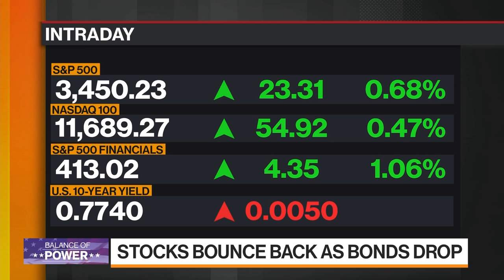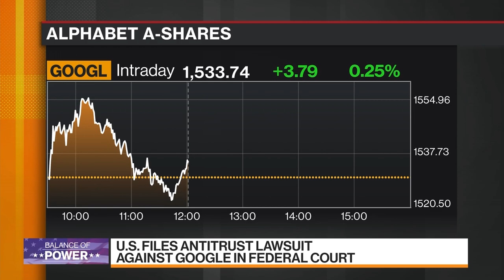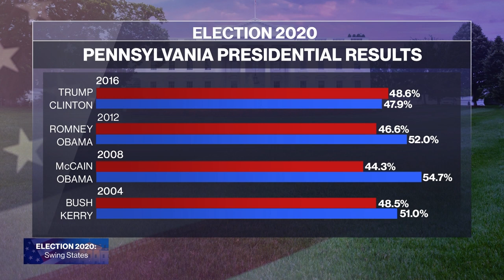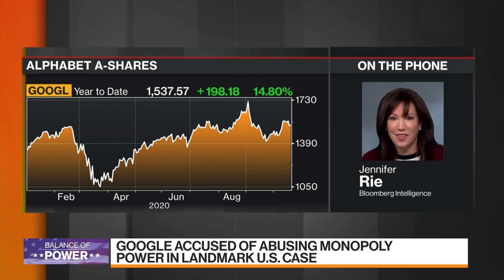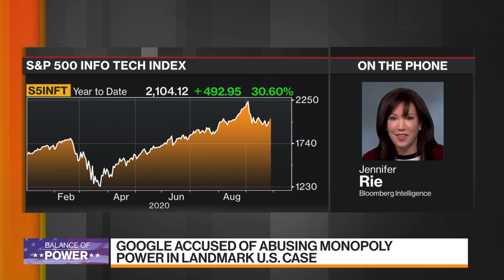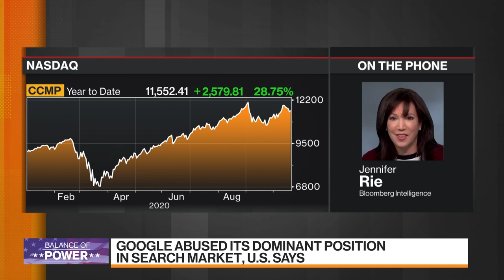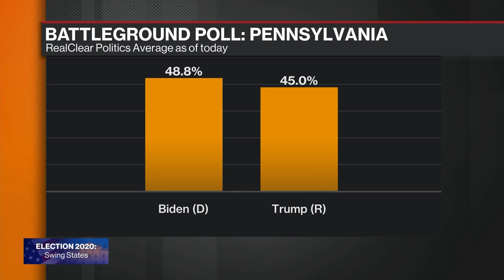'Balance of Power' Full Show (10/20/2020)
Oct.20 -- "Bloomberg: Balance of Power" focuses on the intersection of politics and global business. House Speaker Nancy Pelosi says a deal on a stimulus package is in range, as the clock ticks for an election deadline. Also joining, Rep. Brendan Boyle and former Pennsylvania Governor Mark Schweiker